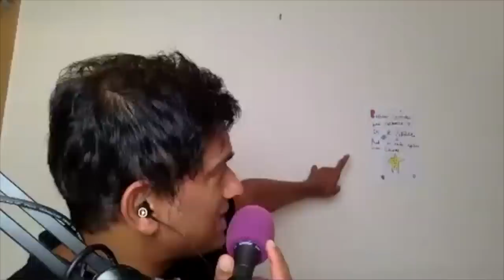Wim Hof: How To Use Cold Showers To Take Control Of Your Mind And Body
CAUTION ADVISED: This podcast contains swearing from the start.

How long could you last in a freezing-cold shower? And for how long could you comfortably, peacefully hold your breath? My guest today insists you can learn to do both for far longer than you think. And that by doing so, you can battle disease, regulate your mood and connect with your true self.

This podcast is a fascinating insight into the mind, work and charismatic personality of Wim Hof, aka The Iceman. Wim has been described as a ‘trailblazer for human potential’ and a ‘modern legend’, thanks to his incredible feats. They include withstanding extreme temperatures, climbing Kilimanjaro in nothing but shorts – even, as he describes to me, being injected with a toxin and resisting illness.

But he is no mere showman, there is method to what some might see as madness. Wim wants to convince people they too can do the ‘impossible’ and prove it through evidence-based science. Brain scans now indicate we can take conscious control of our autonomic nervous system. But this sort of ‘top-down’ regulation had been unknown in science before.

We talk about cold-water immersion – and why he believes that ‘a cold shower a day keeps the doctor away’. He explains that cold stimulates vascular muscle tone, increasing blood flow, slowing heart rate, increasing energy and lowering cortisol. Wim gives practical advice to help all of us build from a tense, 10-second blast of cold at the end of a shower, to comfortably showering cold for two to three minutes a day. And with benefits like reduced inflammation, improved cardiovascular function and immunity, reduced depression and anxiety.

Breathing techniques go hand in hand with his cold-water exercises, and we discuss how his particular practice can work to help us achieve peak functionality before endurance events, stressful times and more. Paradoxically, it involves over-breathing and breath-holding, to create a stressful spike in the body. Yet it results in a very tranquil sensation – and builds resilience to all kinds of stress, physical and mental, for the rest of the day.

At the end of this podcast, Wim kindly agreed to take me through one round of his technique, so you can give it a try with me and experience the effects for yourself.* It felt incredible, like accessing a different state of calm. I really hope you can feel the positive energy in this unique conversation.

CAUTION: If you have uncontrolled hypertension or heart disease it is not advised that you start practising cold water immersion. If you have any doubt at all as to whether you are fit enough to give this practice a go, please consult a qualified healthcare professional.

Wim’s books:
The Wim Hof method
The Way of The Iceman
Becoming the Iceman

Feel Great Lose Weight is now available to pre-order in the UK and in the US & Canada